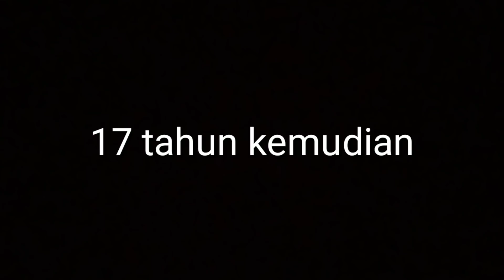Melahirkan bayi kembar empat | give birth to twins 4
melahirkan bayi kembar gak ada beda nya

Tonton sampai akhir yah biar gak gagal paham

Terima kasih yang selalu nonton Chanel kampung budek semoga kita semua sukses yah Amin...

Ambil positifnya aja jangan ambil yang negatif nya

Ambil positifnya aja yah ini hanyalah drama dan komedi

Semoga berpaedah

Supaya gak gagal paham tonton samapai akhir, ambil yg baik nya buang yg jelek nya

Endorse
Terimakasih ya